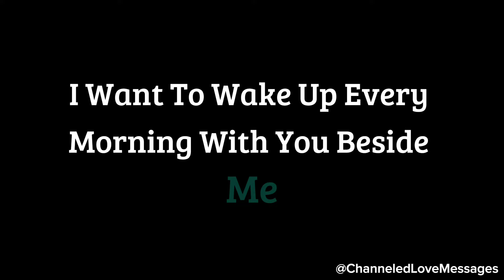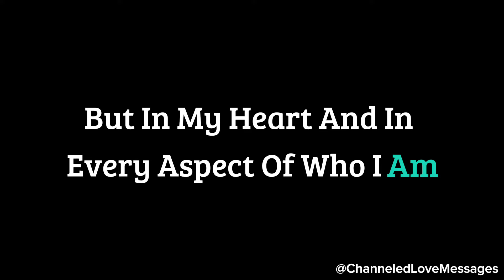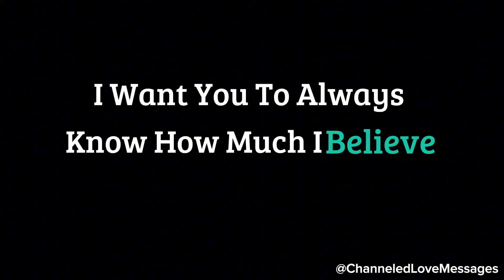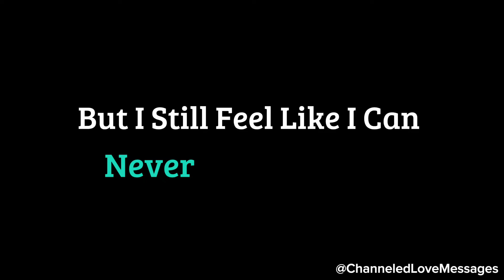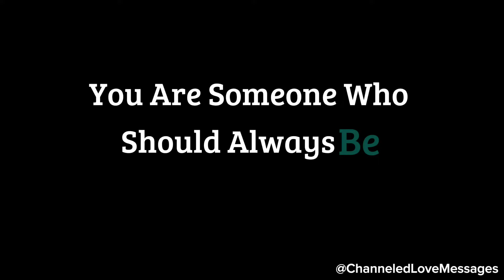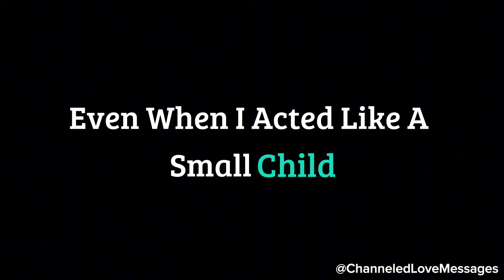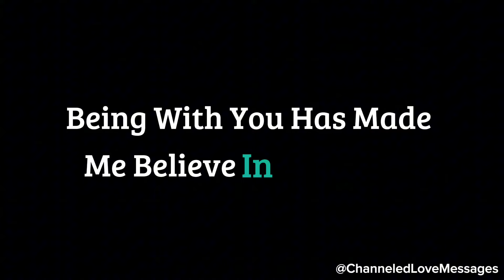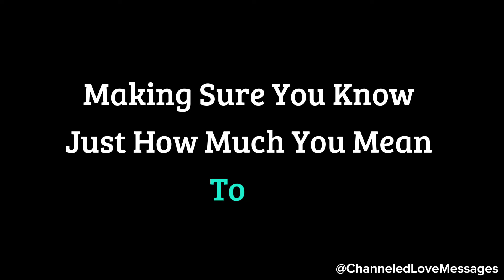My love, I want to live with you...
My love, I want to live with you...😘❤️😍 channeled messages from your person